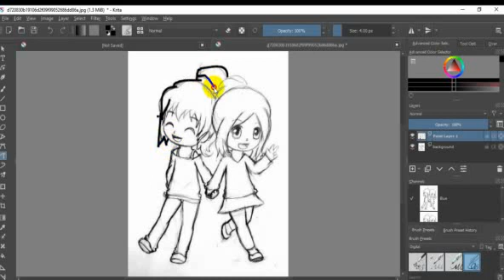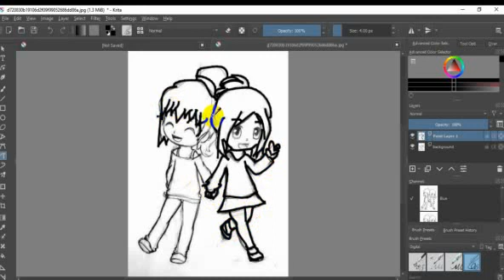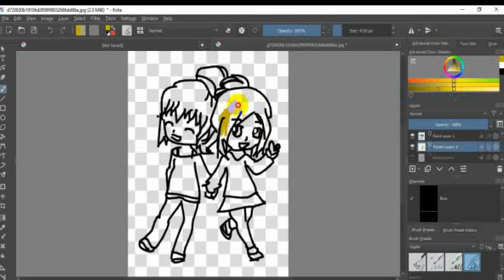We are best friend...||Tabassum Islam Arthy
Hey guys,
Please Write the name of your best friend in the comments below.
Thanks